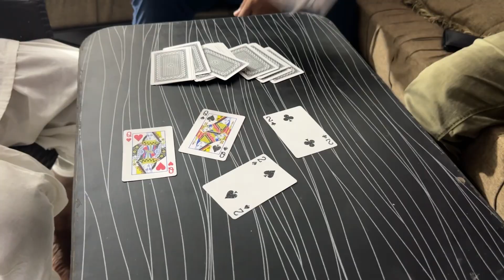Qari sahb /Fani ki treat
fani sahb lay kr aye b.day ki khushi main kuch khany ko
our qari sahb besabry ho gay